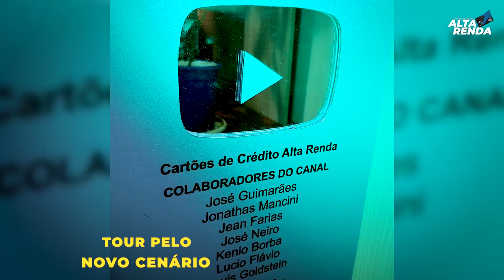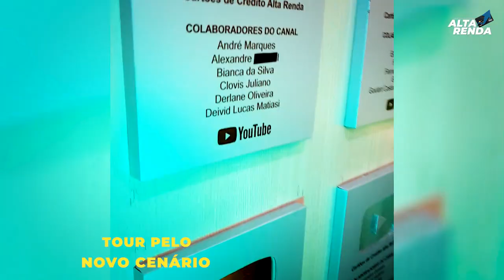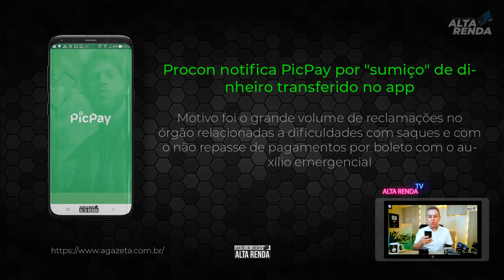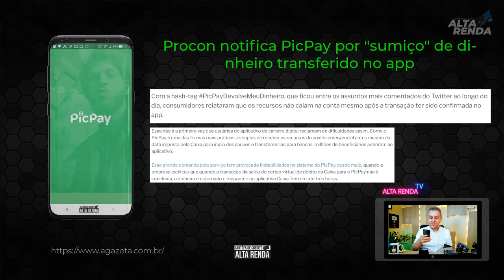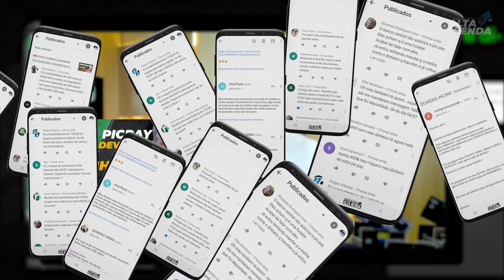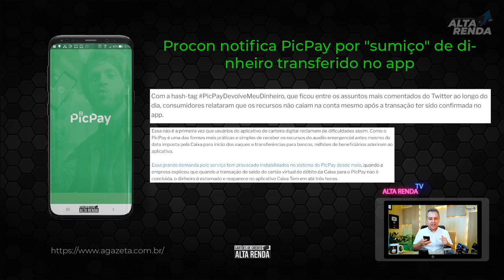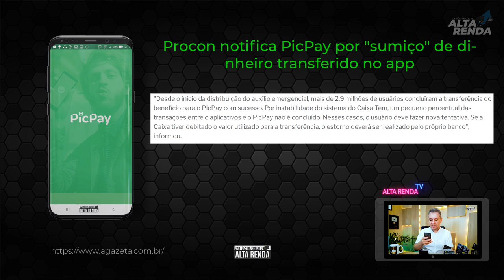💳PicPay : Bloqueia Auxílio Emergencial e Dinheiro dos clientes, PROCON NOTIFICA A FINTECH, VIXI